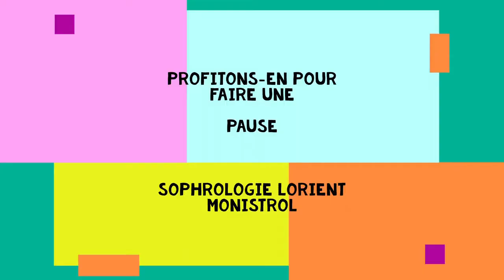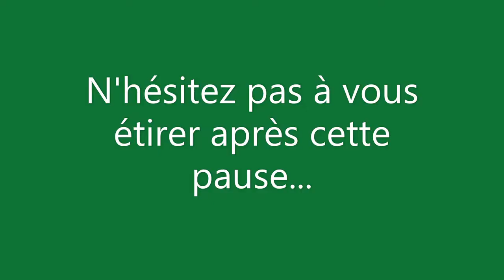Pascale Piquet & Armelle Herbaut ; La Pause .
EXERCICE DE RESPIRATION

Que diriez-vous de faire une pause pendant la pause du confinement ? Toujours avec Armelle Herbaut Viry, sophrologue à Lorient (Bretagne), qui vous livre les secrets de la détente, dans cette vidéo relaxante. A visionner, même si vous ne voulez pas faire l'exercice : contentez-vous de regarder et de sourire : c'est encore drôle !!!